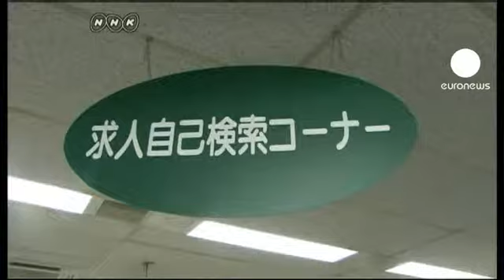پس لرزه های اجتماعی زلزله...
سه ماه از زمین لرزه ای به قدرت 9 در مقیاس ریشتر در شمال شرقی ژاپن گذشت و این در حالی است که عواقب این حادثه طبیعی همچنان دامنگیر جامعه این کشور است.